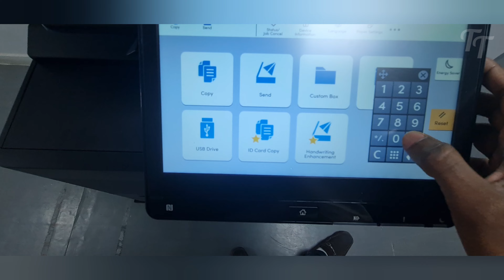Kyocera Taskalfa 5054ci Printer colour test pages (C,M,Y,K)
Today we are going to show you how to make test pages for each colour C,M,Y,K in kyocera copiers.

# testpages
# kyoceracopiers